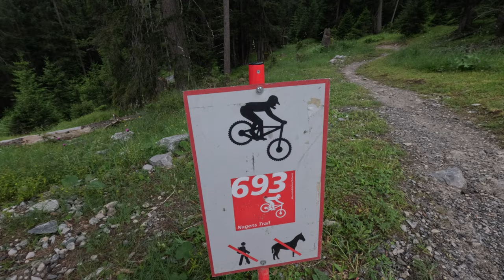Alpine MTB Adventure in Switzerland | Nagens & Runca Trails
Thanks to my dear friend Kris I've had amazing opportunity to ride in Swiss Alps during my annual leave in Switzerland. I am riding in Laax Ski & MTB resort, specifically Nagens and Runca MTB trails.

Hope you enjoy the vid as much as I enjoyed riding here!